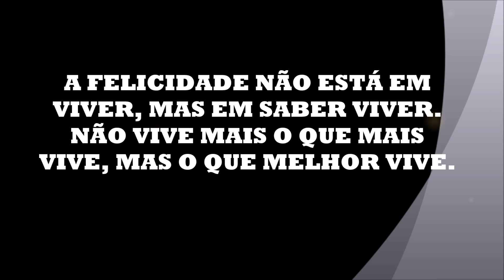HUMBERTO AMARAL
APRENDA COMO SE VOCÊ FOSSE VIVER PARA SEMPRE. VIVA COMO SE VOCÊ FOSSE MORRER AMANHÃ.
Mahatma Gandhi